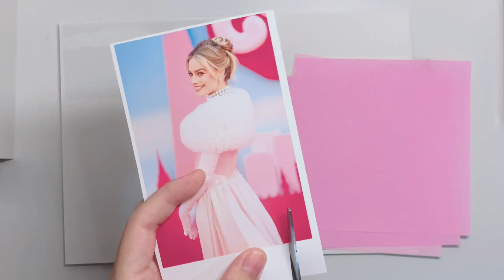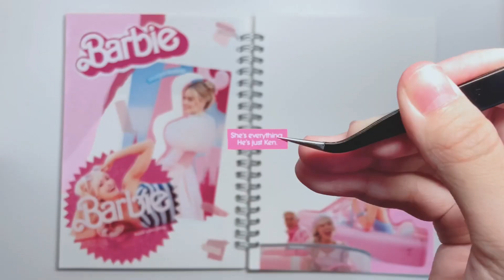Journal with me｜barbie theme｜追星手帳｜￼idol journal｜ASMR ｜journaling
My daily channel: ​⁠@efsdaily